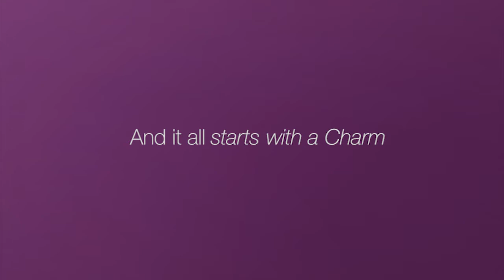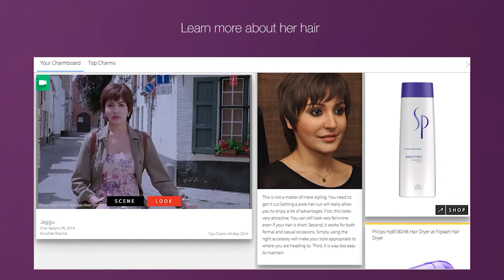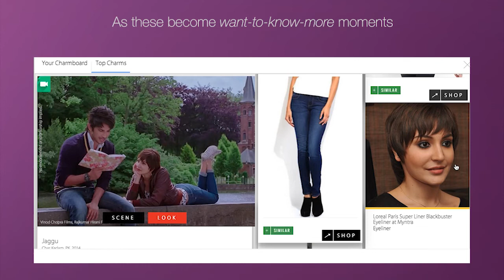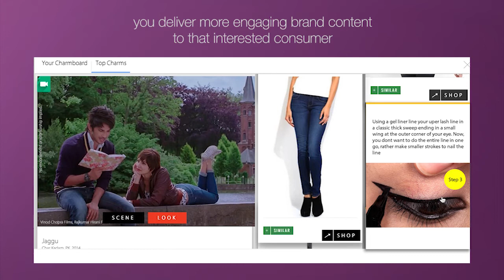What is Charmboard?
Charmboard is the World’s first in-video discovery platform that enables discovery of products from within a video through a simple touch.

Users can simply tap on things within a video that interests them, whether it is the latest Bollywood Songs, Movie, TV series or Web Series and find out what their favourite artist is wearing - apparel, accessories, makeup and hairstyle with links to relevant marketplaces to shop.

Charmboard makes use of computer vision and artificial intelligence to make online videos respond to touch by extracting and augmenting deep information about key moments within a video.